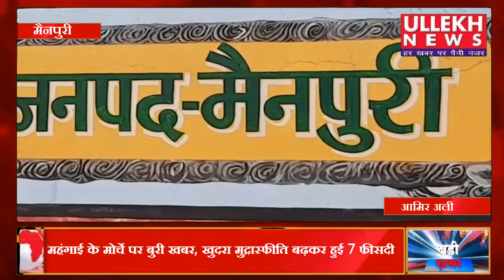मैनपुरी: आगामी त्योहारों के दृष्टिगत पुलिस अधीक्षक ने लोगों से संवाद कर उनकी समस्याओं को सुना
aamir ali ki Report